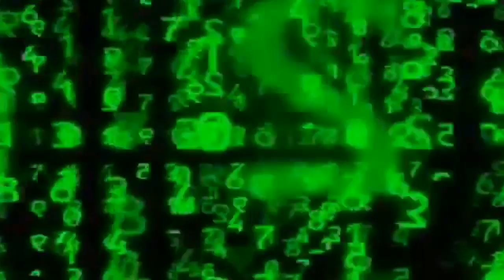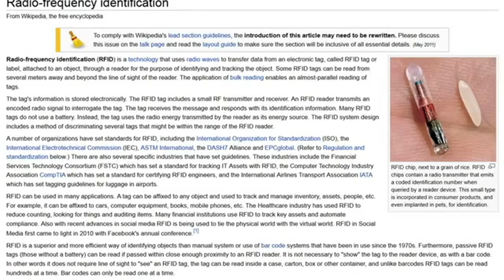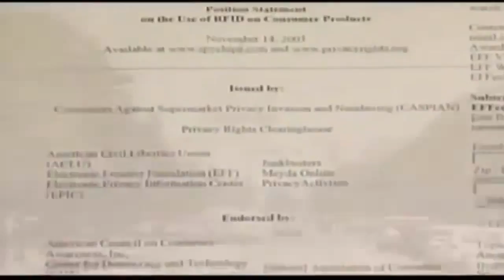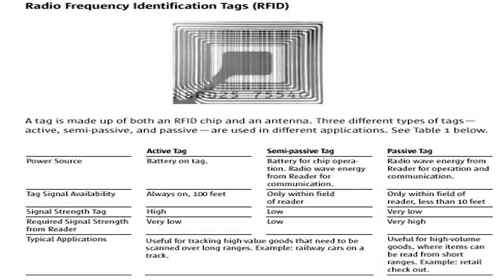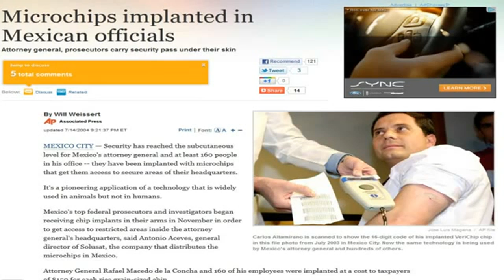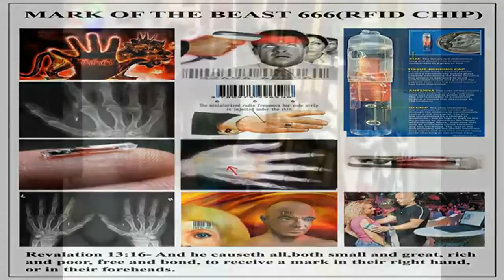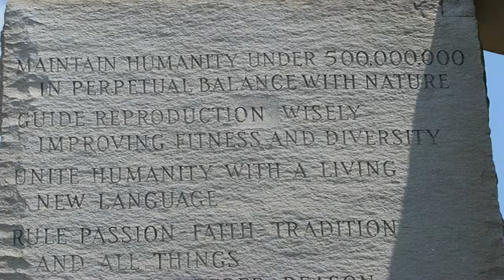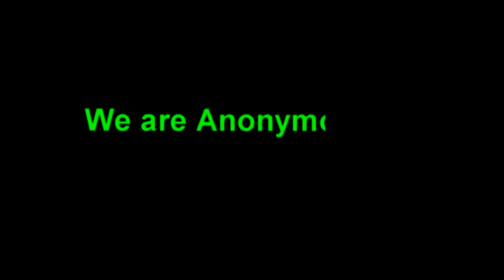The MANY SECRETS Behind RFID Microchip TECHNOLOGY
From AM's Techno Logical: We will continue examine the implications involved in the use of RFID (Radio Frequency Identification) Technology! 💋's - AM's Techno Logical

Microchip implant (human) From Wikipedia, the free encyclopedia:
"A surgeon implants British scientist Dr Mark Gasson in his left hand with an RFID microchip (March 16, 2009)

"A human microchip implant is typically an identifying integrated circuit device or RFID transponder encased in silicate glass and implanted in the body of a human being. This type of subdermal implant usually contains a unique ID number that can be linked to information contained in an external database, such as personal identification, law enforcement, medical history, medications, allergies, and contact information.

"The general public are most familiar with microchips in the context of tracking their pets. In the U.S., some Christian activists, including conspiracy theorist Mark Dice, the author of a book titled The Resistance Manifesto,[64] make a link between the PositiveID and the Biblical Mark of the Beast,[65][66] prophesied to be a future requirement for buying and selling,[67] and a key element of the Book of Revelation.[68][69] Gary Wohlscheid, president of These Last Days Ministries, has argued that "Out of all the technologies with potential to be the mark of the beast, VeriChip has got the best possibility right now".[70] "